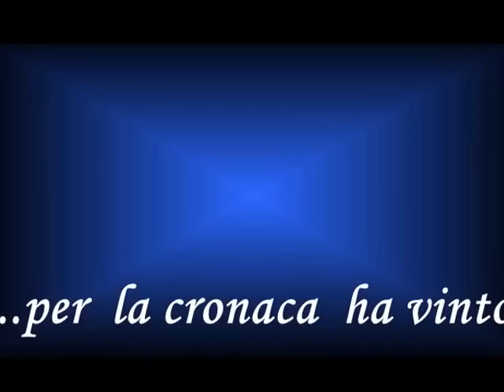Oliveri Play Off Calcio a 5